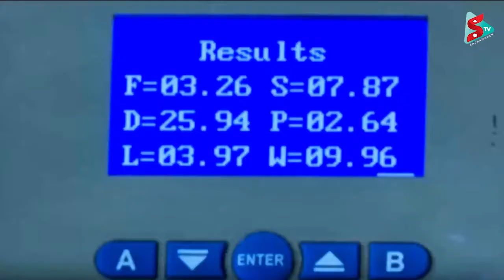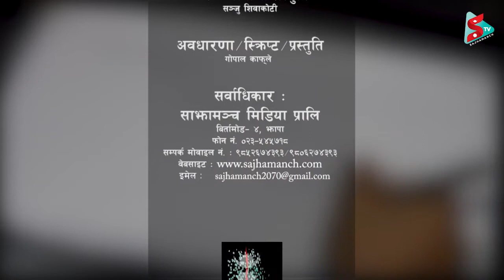Sajha Sahakari Manch Episode 70 - २०७७ साझा सहकारी मञ्च ।। अंक ७० ।।